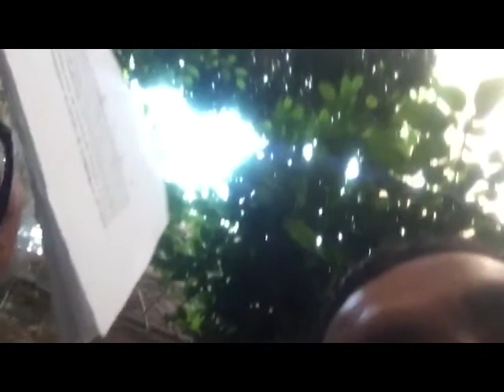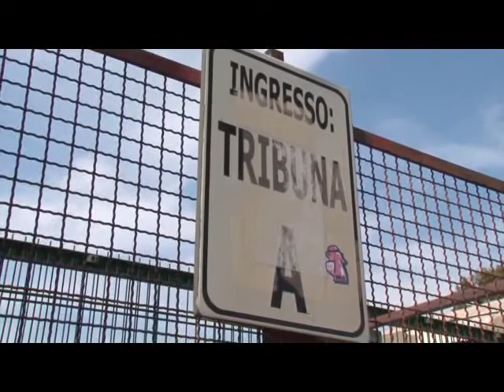Speciale ritiro Calcio Catania - puntata del 25 luglio 2018